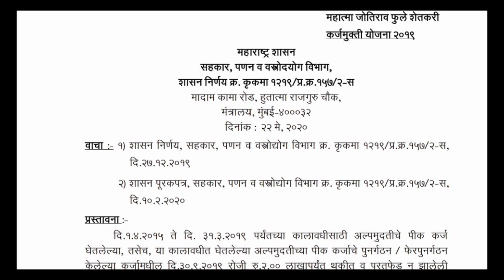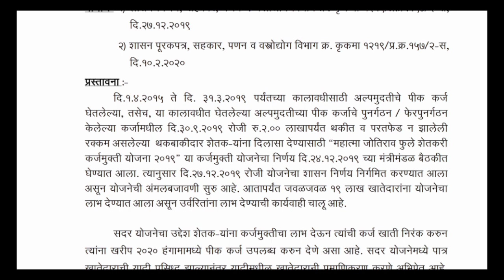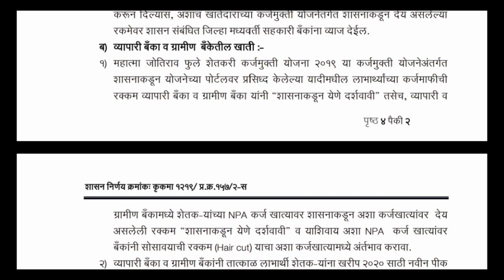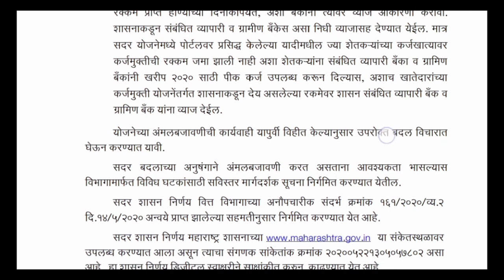कर्जमाफीचा नवीन शासन निर्णय GR | या शेतकर्‍यांना मिळणार नाही कर्जमाफी | नक्की पहा | MJPSKY NEW GR